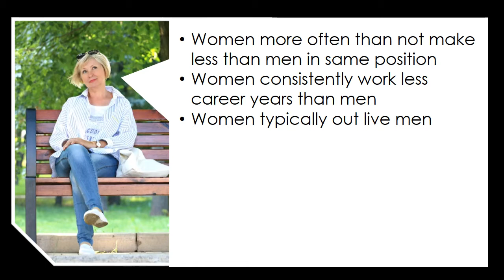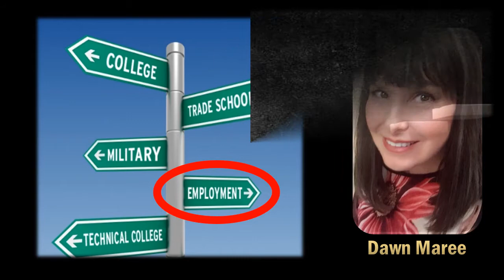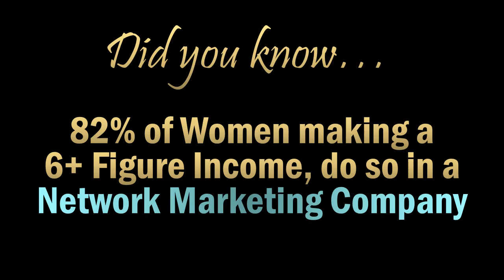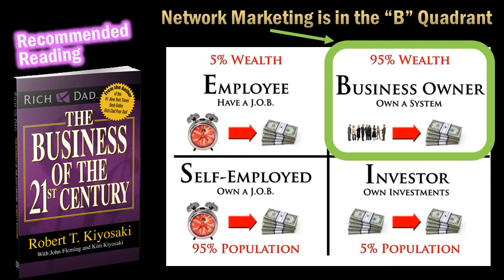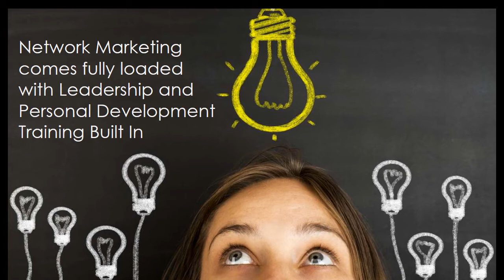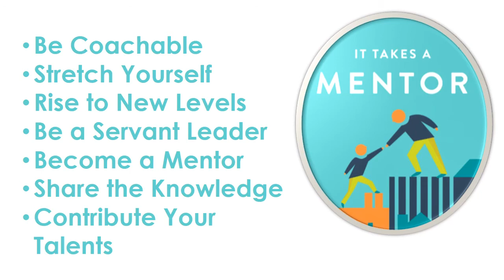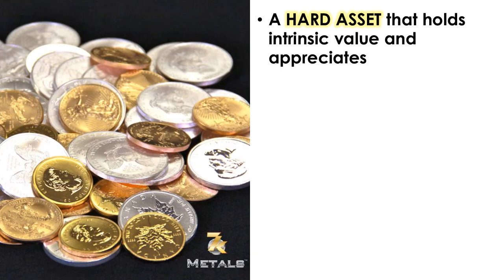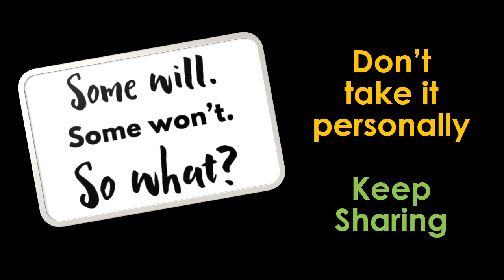82% of Women Making over 100k a year do so in Network Marketing - Dawn Maree, At Cost Metals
▪ Closing the Wealth Gap Show Host Tyrone French interviews Silver Associate Dawn Maree: Women Are Using Network Marketing To Overcome Income Inequality. Co-Hosted by Paul Roberts, Station Manager and Show Producer at OC Talk Radio.